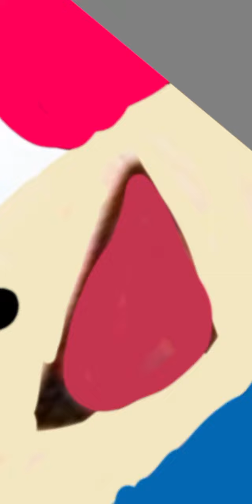January 26, 2023